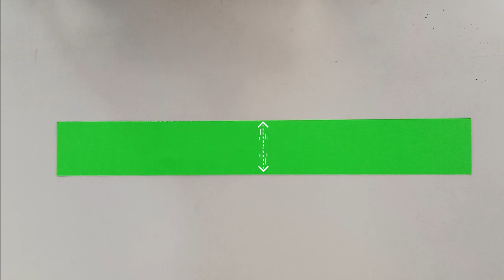Moving Ladybug Paper Toy | How to make a paper ladybug | Paper craft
How to make a moving ladybug paper toy for kids.
You may also like these videos :-